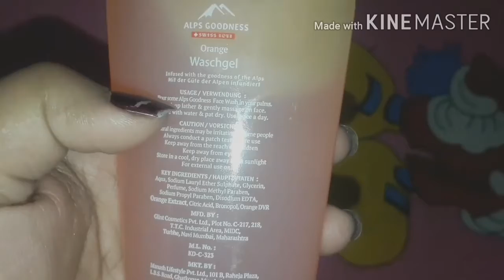My Busy Morning to Afternoon Routine || Affordable & Effective WashGel for Oily Skin + Review + Demo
Hi everyone
Welcome to Salma 's Life..
Main mere channel me apne day to day vlogs share karti hu..
Taki main kuch ya bohut ache friends banapau & app Sabse jud Pau..hopefully apsabko passed aye & app bhi mere choti se family banjae..

Aj k video me main apsabko mera Morning to Afternoon Routine share kar rhi hu sath hi mere new WashGel ka experience v share karunge ALPS GOODNESS ORANGE WASH GEL/FACE WASH. & Details Review v share karungi. Hopefully u all will like it.

Mera pyare & real life vlogs enjoy kar sake..

Stay blessed..